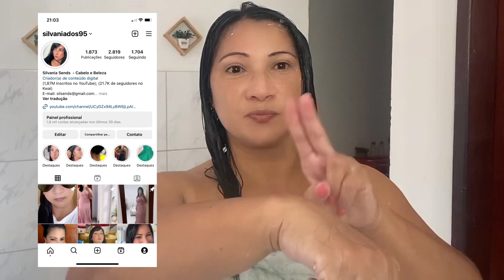RECONSTRUÇÃO COM MAX QUERATINA + EXTRATO DE BAMBUM / Silvania Sends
Essa reconstrução de Max queratina, possui extrato de bambu que faz uma reparação completa noa cabelos.